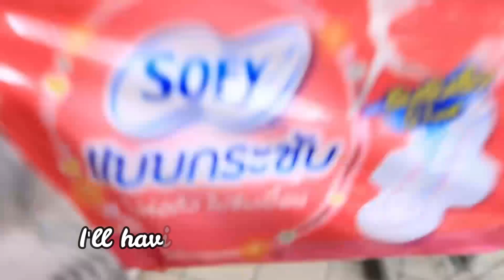ofw life in thailand | kain tayo ng pinoy food || luckysweetcetrin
Hi!
I'm Pinay who currently staying in Thailand
I'm from Mindanao part of Philippines somewhere in Davao.
I share my life here in Thailand where loads of Pinoys working abroad around the globe
I'm enjoying here and adapt their culture and of course their foods
Today, I cooked pinoy food (monggo) that I missed my pinoy food taste.

Thank you very much for you all for supporting my channel
Mas maigi po yong ikaw ang inaapakan kesa ikaw ang nang-aapak
Trust me, a lot of BLESSINGS come along to your life.
Keep doing good.